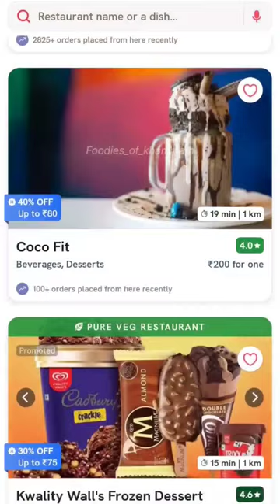Oasis Spice Restaurant